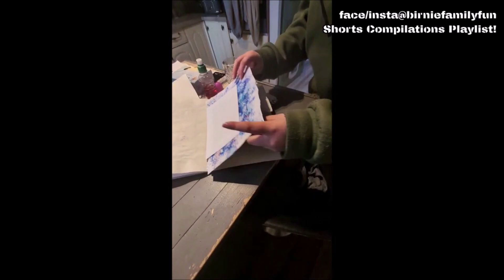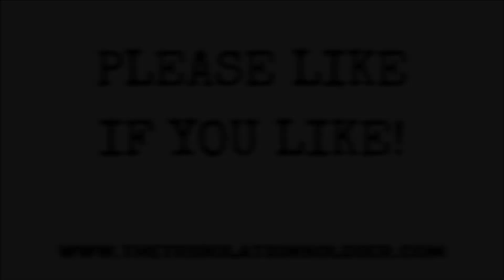Our Multi-Purpose Under One Roof Online Platform - Tribulation Soldier Sitrep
SITUATION REPORT VID
Extended Vlog - Our 26th Shorts Compilation Vid From Our Kids Channel

A real line in the sand Situation Report this time after a difficult six months. However, really happy with our Online Platform now with our eBookshop and our 7 YouTube Channels surrounding the Tribulation Soldier Series. Having built this platform rehabbing from a brain injury I really wanted to share a little about that. Also, letting our future readers and viewers know about our new Status Report videos we'll be sharing as this platform goes forward!

Don't forget that we have 5 YouTube channels for our readers to enjoy including our Birnie Family & Birnie Family Live for adults and Birnie Family Fun, BFF Shorty Shorts & BFF Gaming for kids!

The Tribulation Soldier Publications and supporting videos, blogs, and images will contain appropriate but adult themes which may not be suitable for younger viewers/readers. For our full Terms and Information, please visit our Tribulation Soldier Website. Any times shown are GMT!

SITREP MUSIC
Hiking
by Alex Productions

BFF SHORTS MUSIC
Arcade
by Flanzen

My Life
by Ashutosh

Just Smile, Happier,
Higher,
& Takeoff
by Liqwid

EDM Dance Party
by Alex Menco